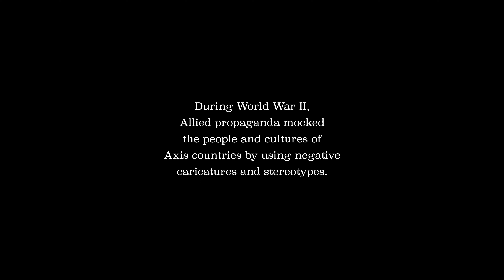Food Will Win The War — Disney WWII cartoon; restored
A spaghetti sweater? During World War II, the Walt Disney Studios produced propaganda and instructional shorts for the United States and other Allied countries. This one is from 1942.

Tell us why in the comments section below. Find more Disney and Pixar videos by scrolling through our playlists. It’s free!